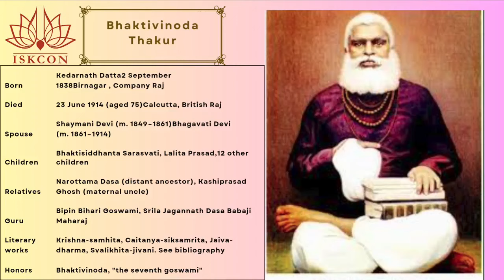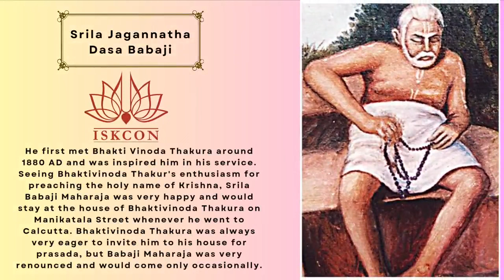ଯେଉଁମାନେ ଭକ୍ତ ସେମାନେ କେବେବି କଳହ କରନ୍ତି ନାହିଁ ll ଶ୍ରୀ ଶ୍ରୀମଦ୍ ଗୌରଗୋବିନ୍ଦ ସ୍ୱାମୀ ମହାରାଜ l